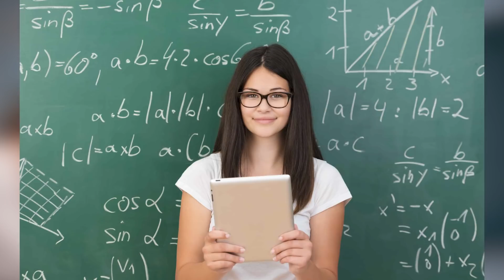How to Start a SIMPLE business in 2021?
template businesses

majority of businesses are simple, routine and BORING. that's a problem with our american sexy busy society.

most folks want the FRUITS of a business, massive amounts of free time, a cool car, and travel but they have to learn delayed gratification

1. car rental
2. airbnb
3. cleaning business
4. trucking
5. blogging
6. youtube
7. lawn care
8. plumbing
9. roofing
10. consultant